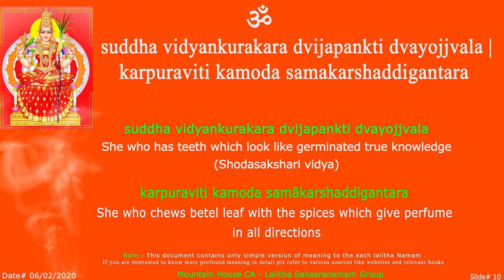LS - Karpura Sloka - 10